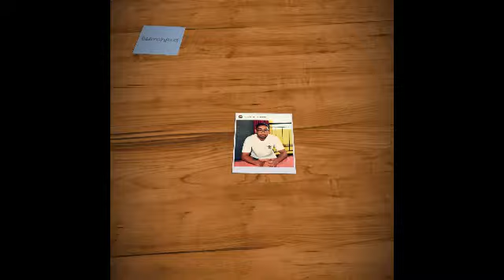خبر_عاجل_العالم يتغير الهجرة الغير شرعية من إسبانيا إلا المغرب